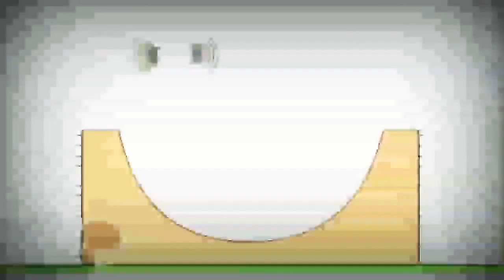27 листопада 2021 р.